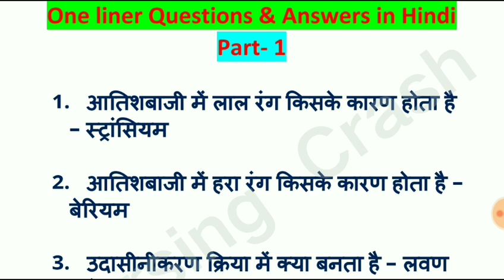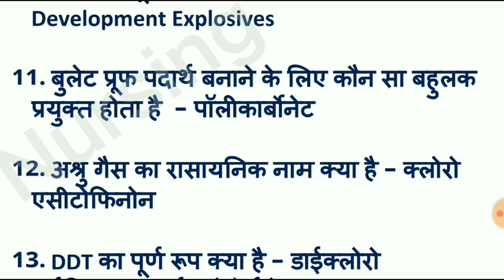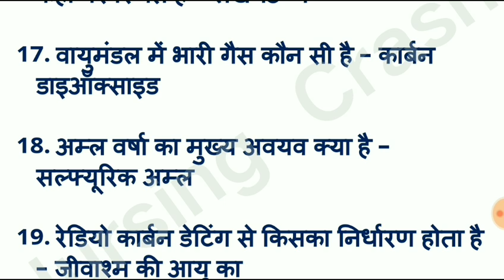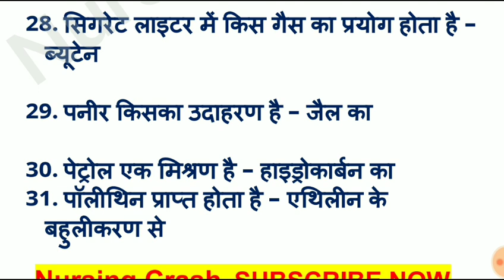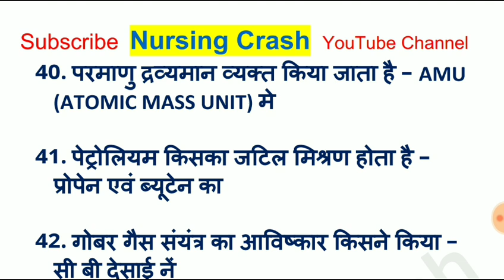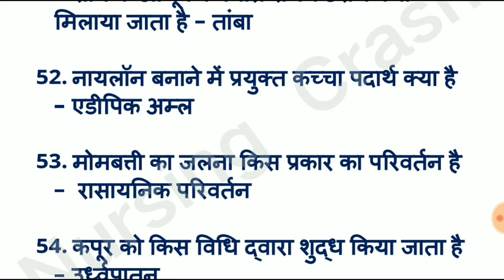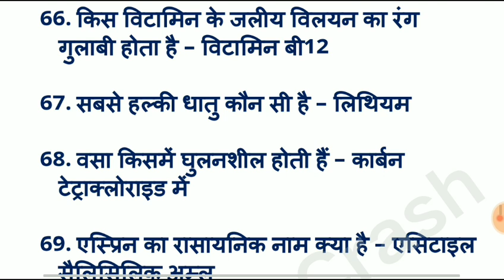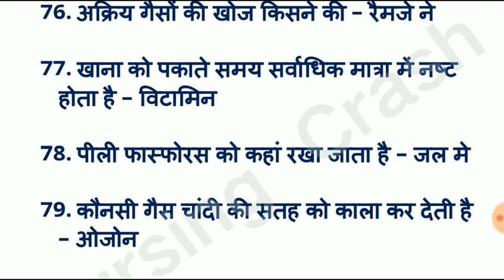GENERAL SCIENCE QUESTIONS & ANSWERS